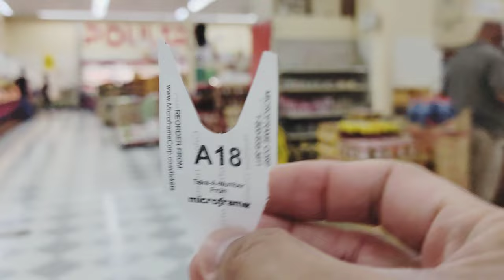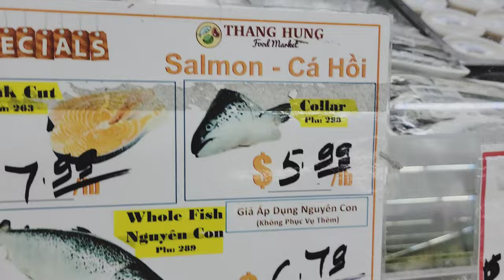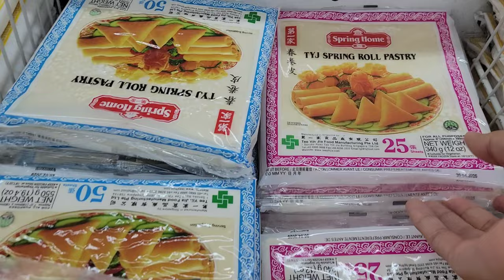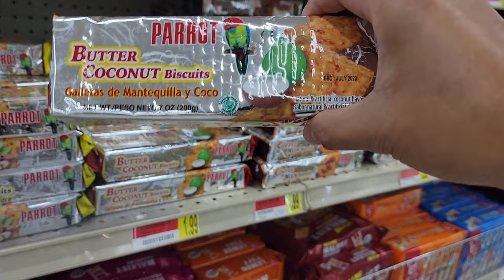Asian market grocery shopping: namalit mig isda sugbaon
Musician: LiQWYD